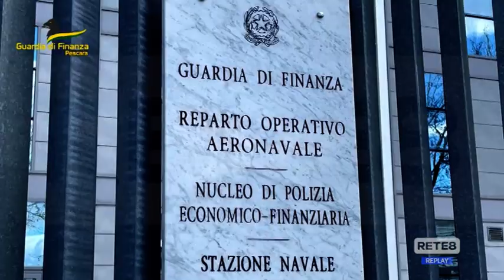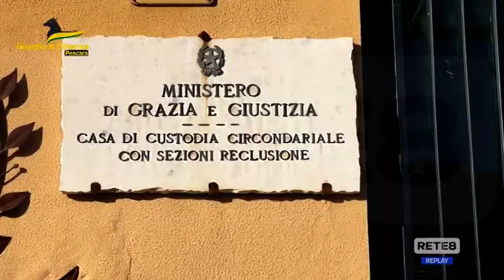Pescara - Appalti truccati e droga, bufera al Comune